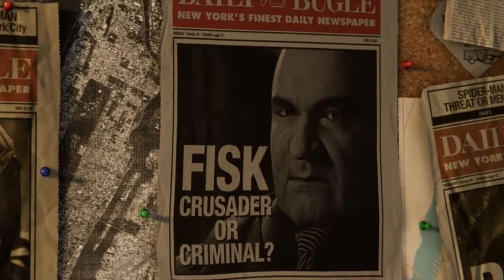LO STUPEFACENTE SPIDER MAN!! (Hey, il mio nome è RagnoUmano) - Walkthrough Gameplay ITA [PARTE 1]